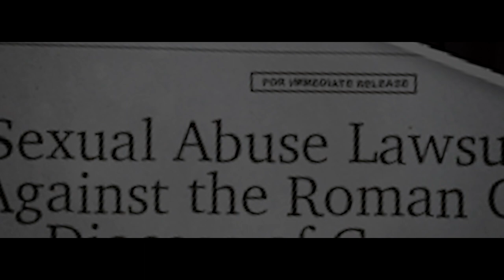A Tribute to Bishop Emeritus Gerald R. Barnes – Thank you for 25 years of Episcopal Leadership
The following video was premiered at the 20th Annual Bishop’s Dinner on May 29, when Bishop Barnes received the Amar Es Entregarse Award that he had bestowed for so many years.

AMDG